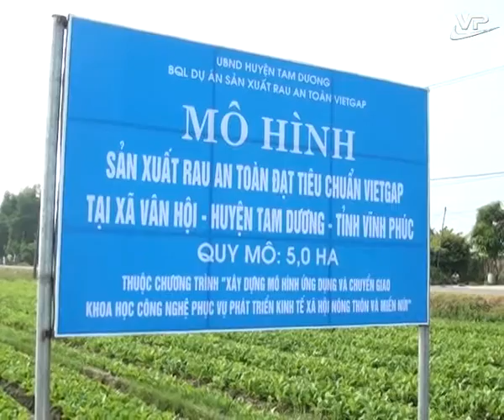Bản tin nông nghiệp 08.03.2016